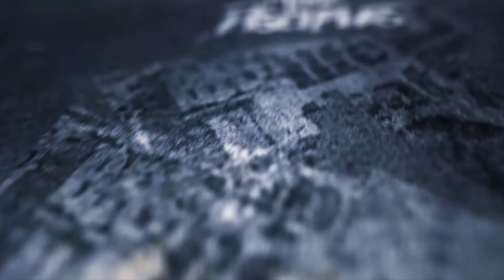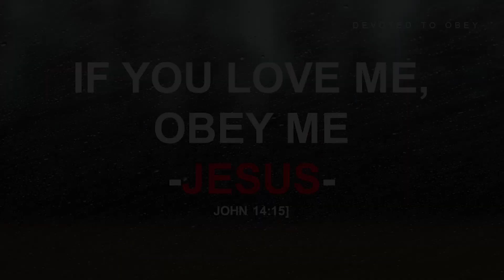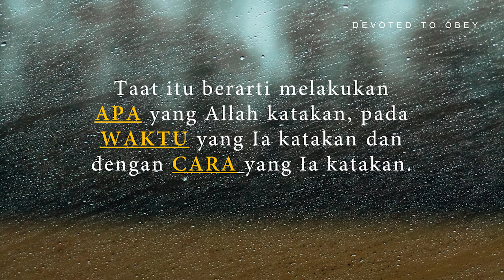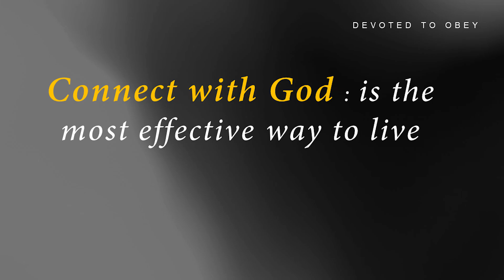The Process - Pastor Jimmy Oentoro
Join us every Sunday online at 11.00 WIB
LIVE from in Balai Sarbini, Jakarta via IFGF Jakarta youtube channel.